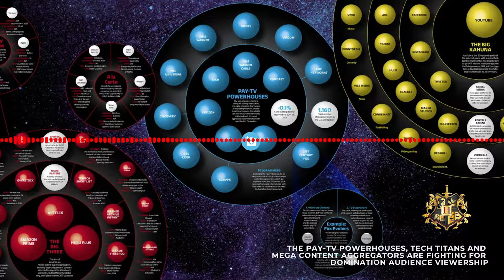CLASH OF THE TITANS - PART 1 - THE BATTLE HAS BEGUN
J. Christopher Hamilton, entertainment attorney and Syracuse University TV/Radio/Film professor (who’s held executive roles at Disney, Viacom, Lionsgate and Warner Media), explains the conflict underway between two powerful sides of the entertainment content ecosystem: the traditional media powerhouses and the tech titans of today.

Learn why the entertainment content ecosystem is fragmenting and where and when to leverage opportunities in this fluid landscape.

Presentation Topics:
Over-the-Top